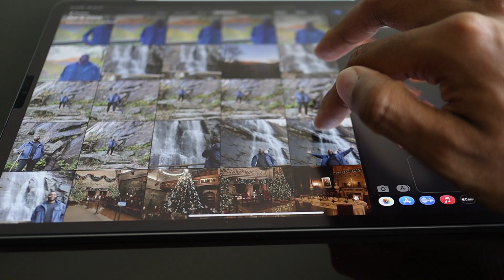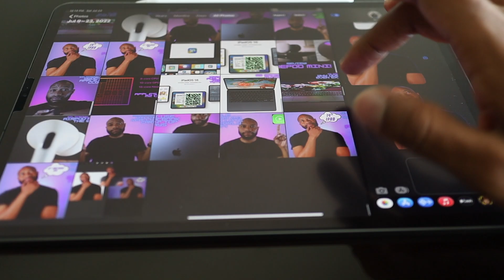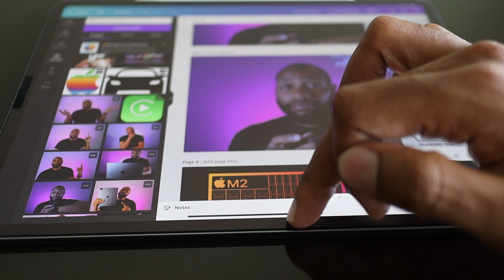iOS 16 & iPadOS 16: Lift Subject from Photos Demonstration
What's up everybody! Welcome and join me as I demonstrate how one of my favorite new features in iOS 16 and iPadOS 16 works, the ability to lift subjects from photos. It is a pretty cool feature and offers a ton of possibility when making thumbnails and other collages. If you want to get started using it today, you can download the public beta for iOS 16 and iPadOS 16 out now. Let me know if you have any questions in the comments. Thank you for the support!